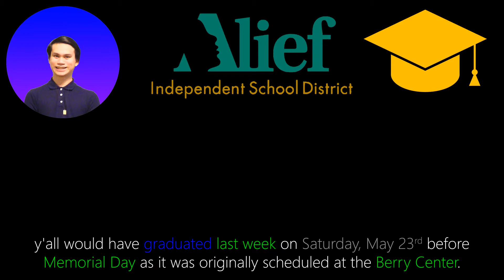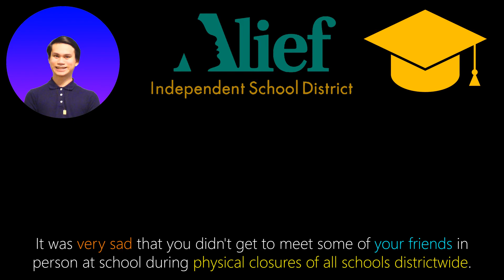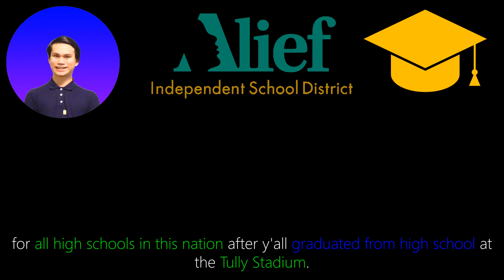Address to all Alief ISD Graduates Class of 2020 | Sun 5/31/2020 | Allen [Face Reveal]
This is my audio recording video addressing all the graduates class of 2020 from Alief Independent School District as of Sunday, May 31st, 2020. Also, this is my first video on YouTube with my face reveal!

Y'all from Alief would have graduated last week on Saturday, May 23rd at the Berry Center as it was originally scheduled. Instead, y'all are going to have an outdoor graduation at the Tully Stadium at the Spring Branch area next week at your scheduled times due to coronavirus (COVID-19) that comes with social distancing. The Tully Stadium would be wide enough for all graduates to maintain their social distancing between graduates in rows and columns. During this coronavirus pandemic, every graduate is given only two tickets to maintain social distancing between people and possibly avoid the disease spread. At outdoor graduation, the temperatures will be around 70's in the morning and 80's in the evening to make graduating seniors don't sweat from the sun's heat. Before the outdoor graduation take place, PLEASE check the weather first when it's going to rain at the Tully Stadium or not on your scheduled graduation date and time!

After you graduated from high school next week, then I hope that you're going to have proms possible in July as part of a COVID-19 contingency plan for all high schools in this nation. Y'all take it to the next level! ~Allen

- Alief Early College High School - Monday, June 8th @ 8:00 AM
- Alief Kerr High School - Monday, June 8th @ 8:00 PM
- Alief Elsik High School - Tuesday, June 9th @ 8:00 PM
- Alief Hastings High School - Wednesday, June 10th @ 8:00 AM
- Alief Taylor High School - Wednesday, June 10th @ 8:00 PM